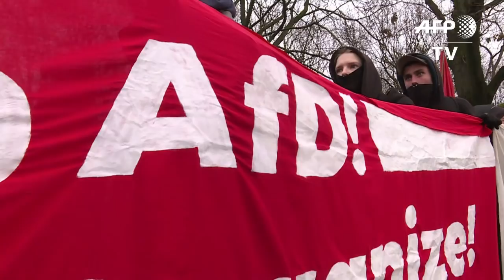Protests break out in Germany against the far-right AfD party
Hundreds of protesters take to the streets of Hanover to speak out against the far-right Alternative for Germany (AfD) party. It comes after its triumphant turnout for the party in September's general election. IMAGES